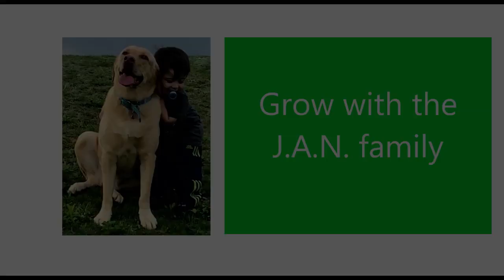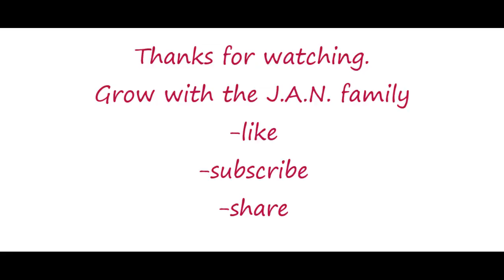Biryani Anthem / Shape of You Parody / Americans Reaction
Oh, so funny! We love this song! Hope you enjoy our reaction to it.